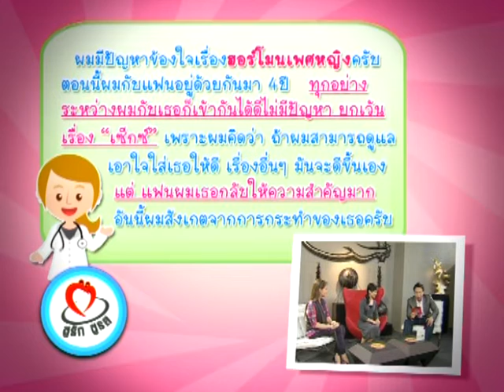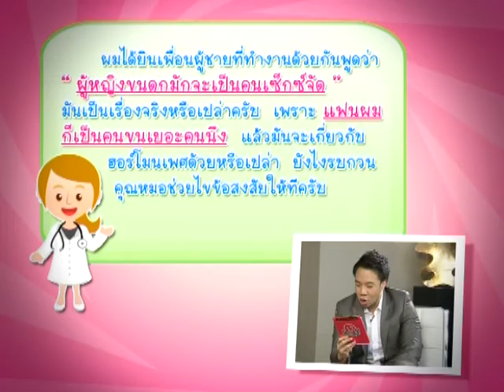ติวรักเต็มร้อย : ขนดก เซ็กส์จัด / ช็อกโกแลตซีสต์ จะมีลูกได้มั้ย - ชูรักชูรส ep 421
รายการ ชูรัก ชูรส ตอนที่ 421 ออกอากาศ วันพฤหัสบดีที่ 8 ตุลาคม 2552

ช่วงติวรักเต็มร้อย : พบกับ พญ.ชัญวลี ศรีสุโข สูตินรีแพทย์
1.ขนดก เซ็กส์จัด?  แฟนสาวขอยกสอง
2.ช็อกโกแลตซีสต์ จะมีลูกได้มั้ย